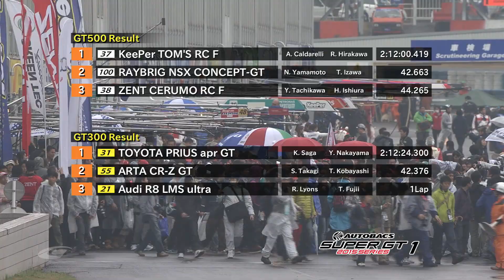2015 AUTOBACS SUPER GT Round1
2015 AUTOBACS SUPER GT Series
Rd.1 4月4日・5日 岡山国際サーキット（岡山県）
Rd.2 5月2日・3日 富士スピードウェイ（静岡県）
Rd.3 6月20日・21日 ブリラム ユナイテッド インターナショナル サーキット（タイ）
Rd.4 8月8日・9日 富士スピードウェイ（静岡県）
Rd.5 8月29日・30日 鈴鹿サーキット（三重県）
Rd.6 9月19日・20日 スポーツランドSUGO（宮城県）
Rd.7 10月30日・11月1日 オートポリス（大分県）
Rd.8 11月14日・15日 ツインリンクもてぎ（栃木県）